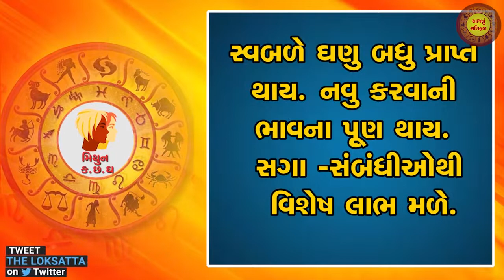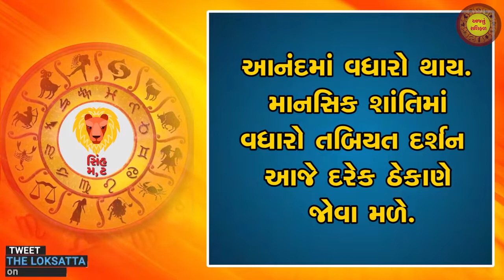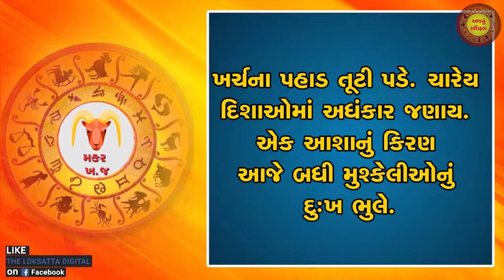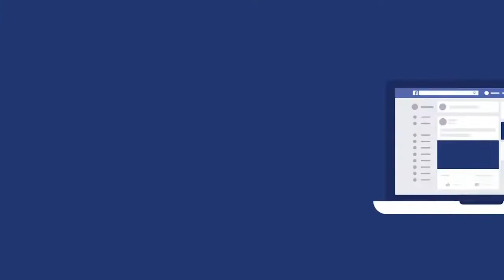Aaj nu RashiFal | today horoscope | આજનું રાશિફળ | 27-05-2022